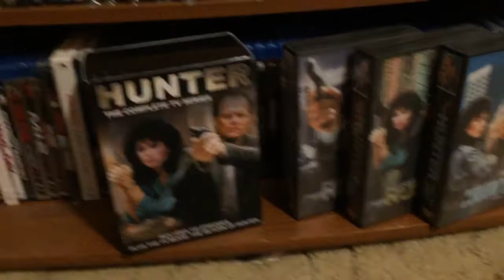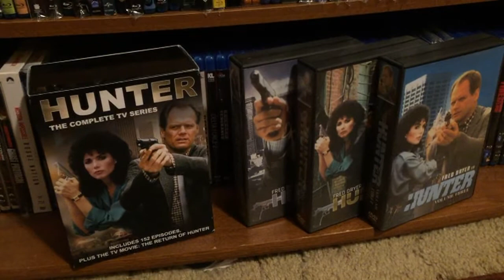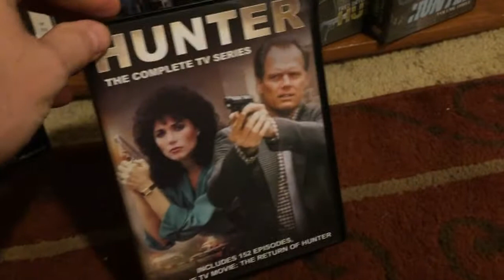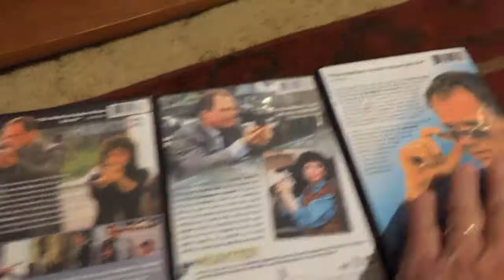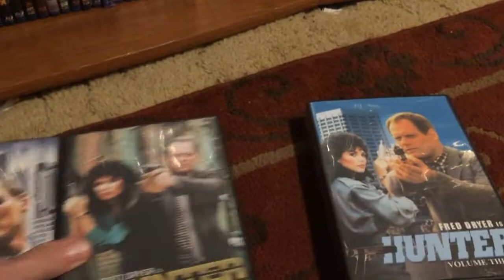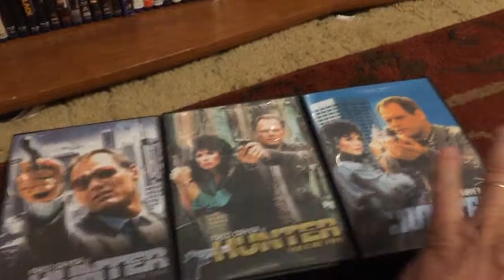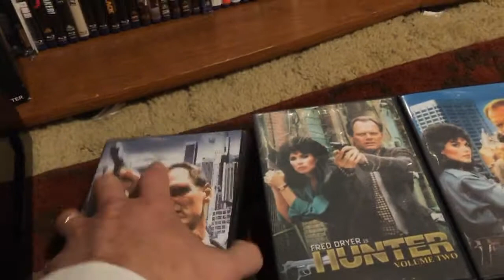My Custom DVD Cases & Covers for Hunter The Complete TV Series From VEI.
In this video, I show my custom DVD Cases and Covers for Hunter The Complete TV Series from VEI. The Set is 28 Discs Total.

Take a hardnosed, strong-willed, undercover cop outraged by crime and the loopholes an the United States justice system and team him up with a sexy, no-nonsense policewoman whose unorthodox tactics sometimes rival his own, and you get…HUNTER! Fred Dryer stars as LAPD detective, Rick Hunter who ruled Saturday nights for 7 highly successful seasons on NBC with a quick gun, an iron fist, a hair-trigger temper and a law all his own. The stunning Stephanie Kramer brought an edgy attitude as Hunter’s partner, Sgt. Dee Dee “The Brass Cup-cake” McCall during the series first six seasons.

Throughout all their action-packed exploits, this dynamic duo remained united by a common goal: upholding law and order! The special collection includes all 152 episodes of this 3-time Emmy nominated series and features guest stars: George Clooney, Eric Estrada, Jesse Ventura, Dennis Franz, Brian Dennehy, Ed O’Neill, Bruce Davison, Garett Morris, Jerry Orbach, Lauren Lane, Isaac Hayes, Robert Vaughn, Sammy Davis Jr. and hundreds more! Region 1.